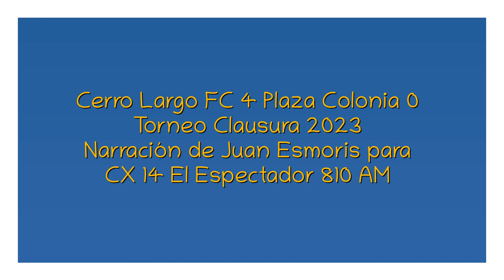Cerro Largo FC 4 Plaza Colonia 0 - Clausura 2023 (por Juan Esmoris)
Parte de los goles del partido, por Juan Esmoris y Diego Sonsol para Tuya  Mía por El Espectador.